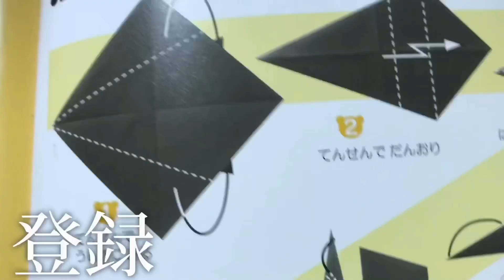【徹底解説】イモリとヤモリの見分け方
まぁもう一目でわかるね

さぶ@fuckstudent